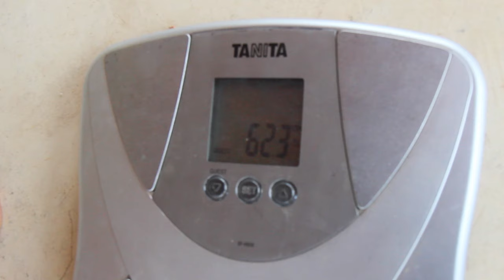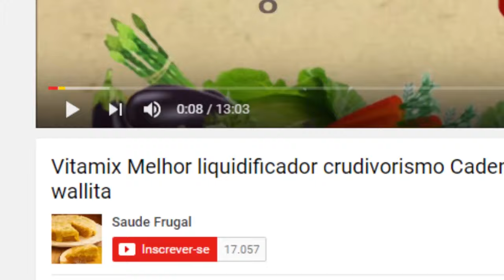JEJUM DE & DIAS 5 dia sem comida! Perda de peso, frutas na dispensa e prática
Eduardo Corassa, do site Saúde Frugal, fala sobre seu 5 dia de jejum, mostra sua dispensa e o que tem para quando quebrar o jejum, mostra sua perda de peso entre outros!